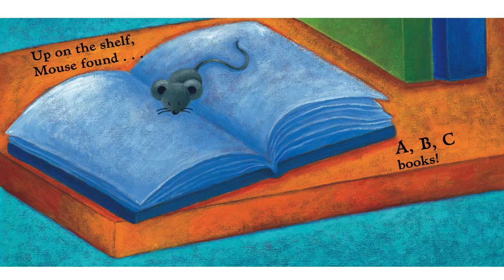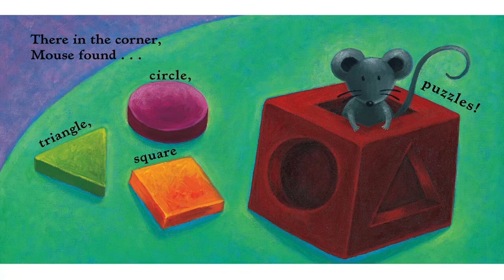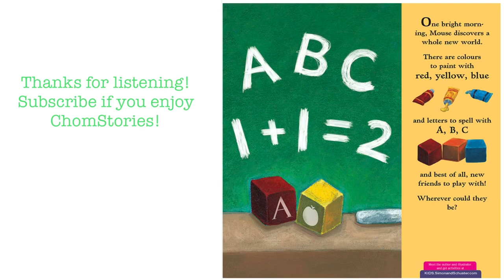Mouse’s First Day of School Read aloud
What kind of things do you think Mouse will see in his new classroom?